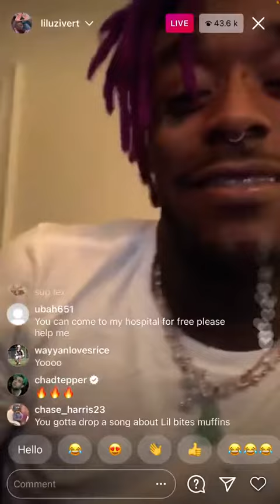Lil uzi vert IG LIVE